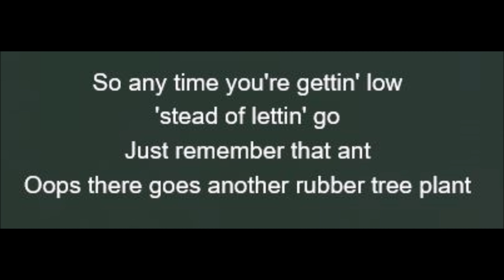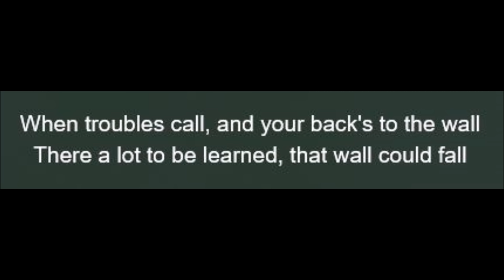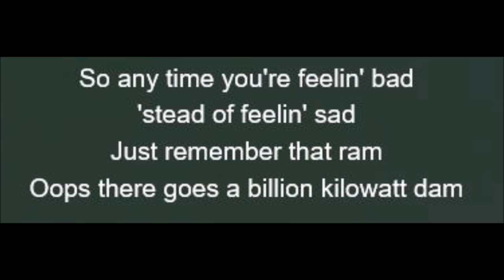High Hopes - Frank Sinatra (Lyrics)